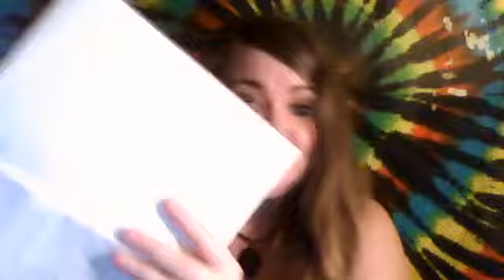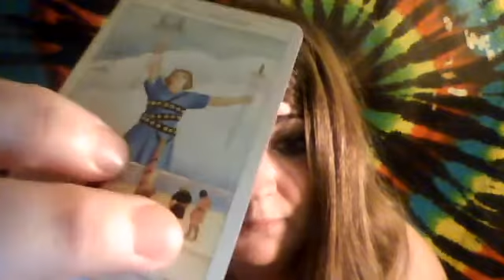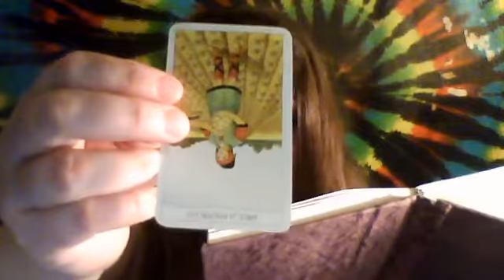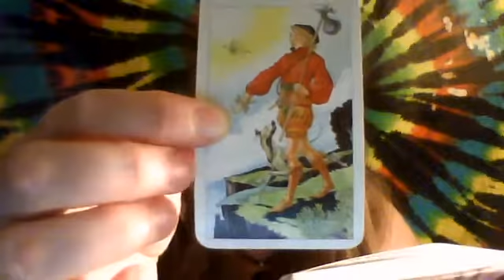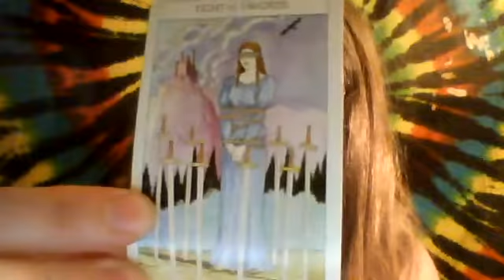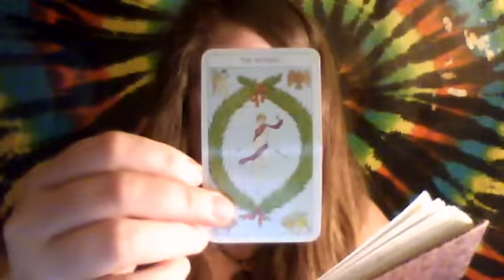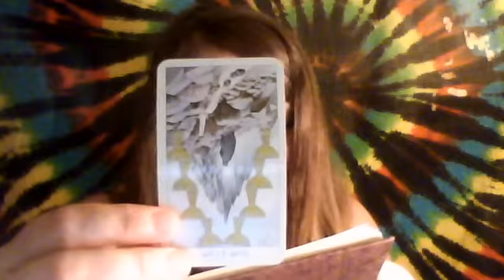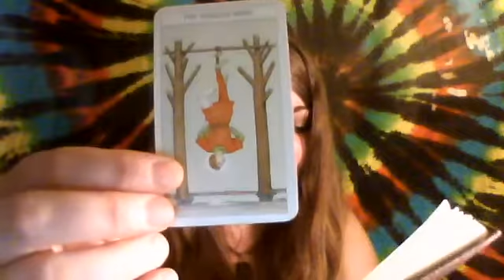Tarot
Tarot for Tara